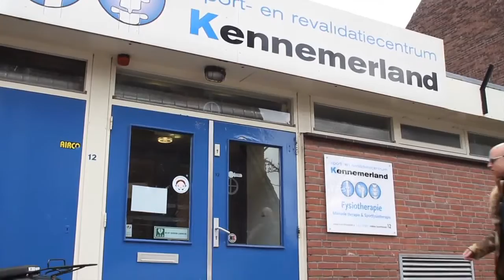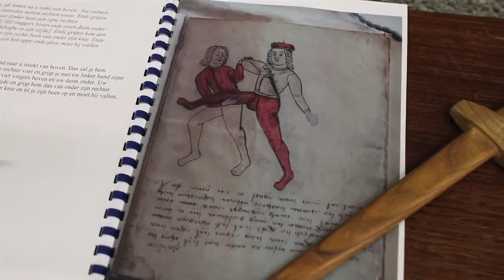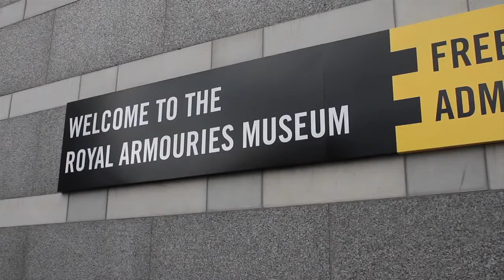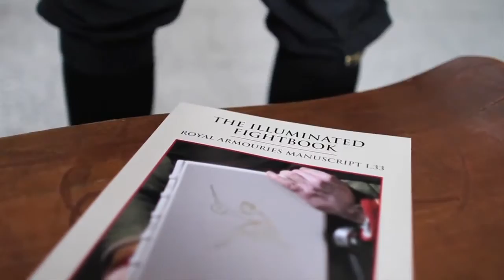A MODERN KNIGHT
A pilot for a documentary about Mishaël Lopes Cardozo founder and president of the AMEK. The life, adventures, trials and tribulations of a swordfighter in a contemporary world.